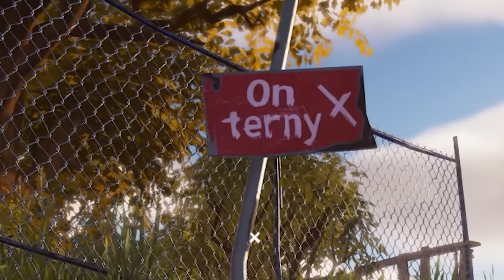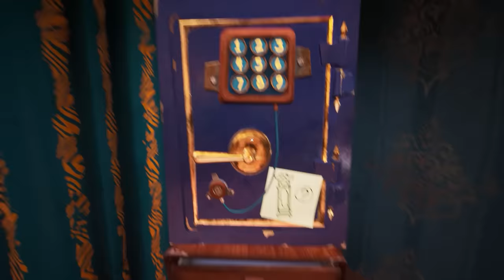ШИЗО ХАНТЕР Hello Neighbor 2